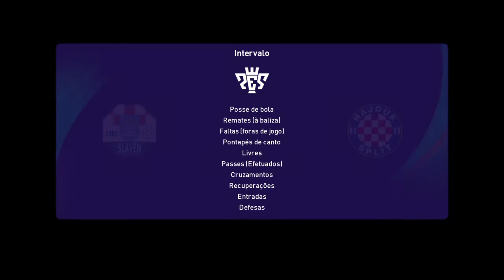Slaven vs Hajduk Split | PES 21 Prva Liga Live Gameplay